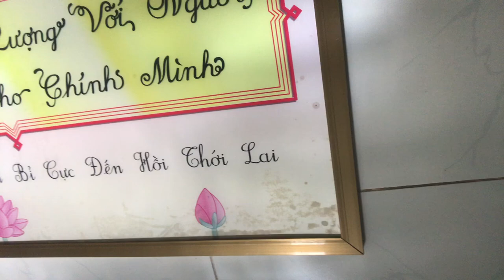Phát Hiện Bức Tranh Tân Gia Bị Nhiễm Nước